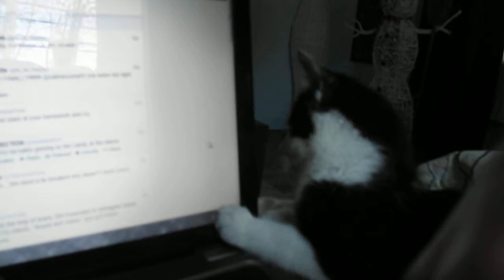Cute kitten attacking a computer mouse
This is our kitten, Grace, that my sister thankfully saved over a month ago. Now she is running around with our 3 other cats and dog. She loves to play with everybody. She is so cute and loves to hide under beds, couches, and basically anything she can fit under. Hopefully I will get videos of her playing with our cats.